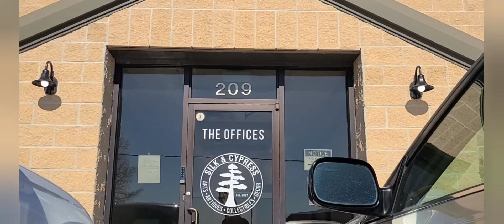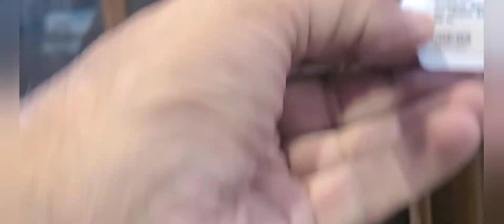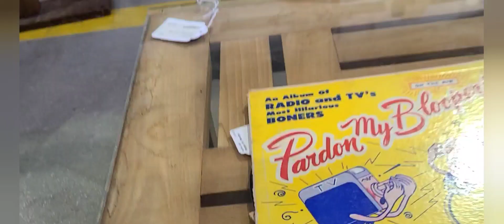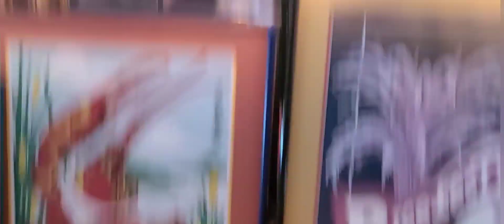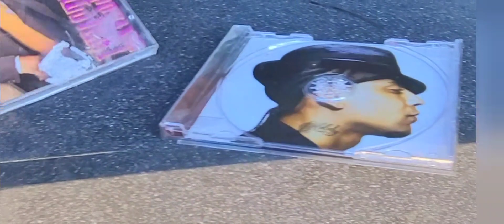High-end antique store closes its door with unbelievable deals